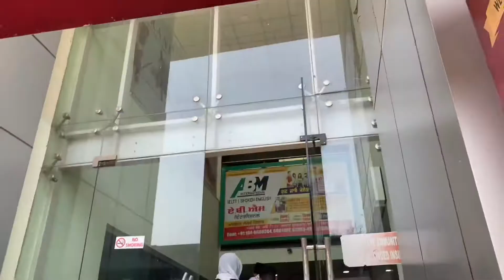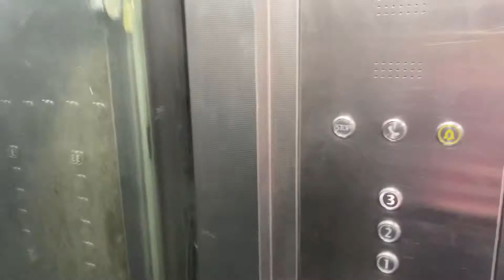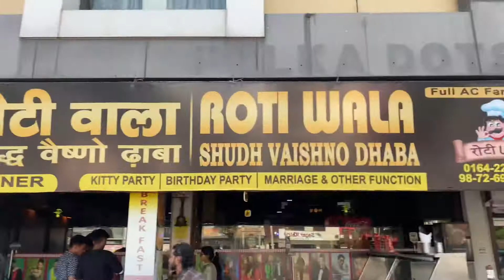😎hmh to Bathinda college tour | PART 2👈 ||sanskar college Hanumangarh || gurkamann vlog